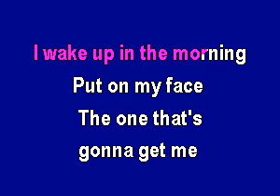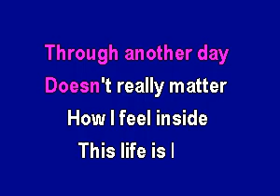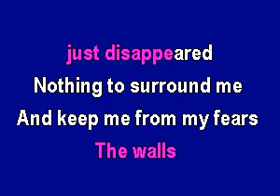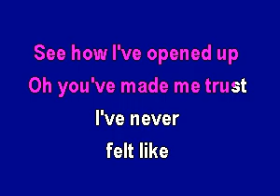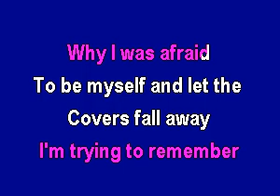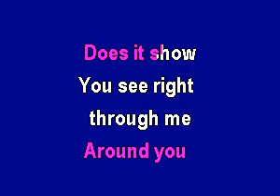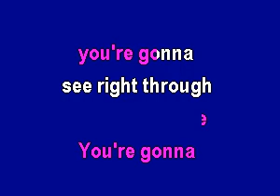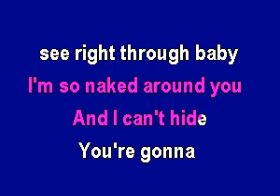NTPPS03 0658 Lavigne, Avril Naked [karaoke]